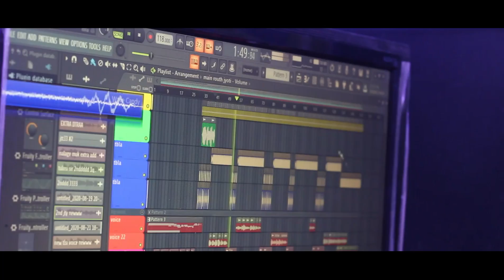O bandho O xiparor bandh | Bhupen Hazarika & Manna Dey | Cover By Tulasi Gogoi & Jyoti Kumar Bora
ORIGINAL CREDITS:
Song: O bandho O xiparor bandh
Assamese duet song of Manna Dey & Bhupen Hazarika
Lyrics, Melody and Music by Bhupen Hazarika
Film : APARUPA of 1982.

COVER CREDITS:
Cover Singing By: Tulasi Gogoi & Jyoti Kumar Bora.
Music Arranged By: Manash Protim Borah.
Flute: Bitupan Borah.
Tabla: Dilip Borah.
Guitar: Bhanani Sankar Borah.
Mix/Master: Manash Protim Borah.
Studio: Borah Sound Studio.
Videography/Editing: Partha Protim Borah.